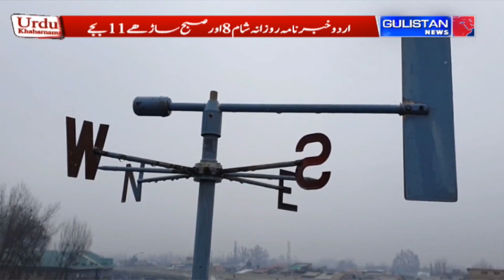UrduKhabarnama || JammuAndKashmir || Gulistan News